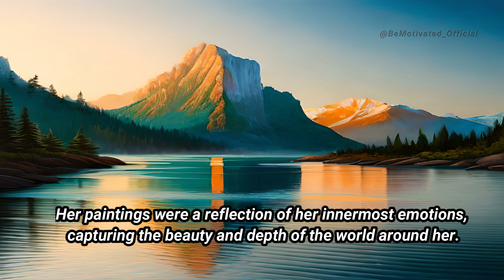Maya's Brush of Dreams: A Tale of Perseverance and Inspiration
"Maya's Brush of Dreams" is a tale that celebrates the transformative power of art, the strength of the human spirit, and the importance of embracing one's true calling. This enchanting story serves as a reminder that no dream is too big, no obstacle too daunting, and that within each of us lies the potential to create beauty and leave an indelible mark on the tapestry of life.

motivational story
rj kartik motivational story
rj viny motivational story
kambikatha motivational story reading
english motivational story
Motivational Stories
TOP 10 MOTIVATIONAL STORIES
The Obstacles In Your Path
THE STORY OF YOUR LIFE
BEST STUDY MOTIVATIONAL STORY
inspirational video
inspirational  quote
inspirational
inspirational story
inspirational speeches
inspirational true story